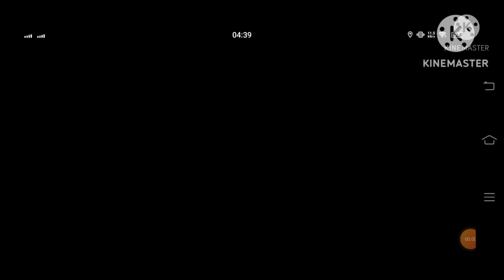Harley mobilegame fighter mobilelegends expertwingman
Harley